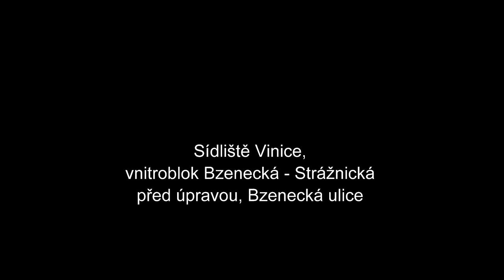Plzeň 2019 - sídliště Vinice, vnitroblok Bzenecká - Strážnická před úpravou, Bzenecká ulice